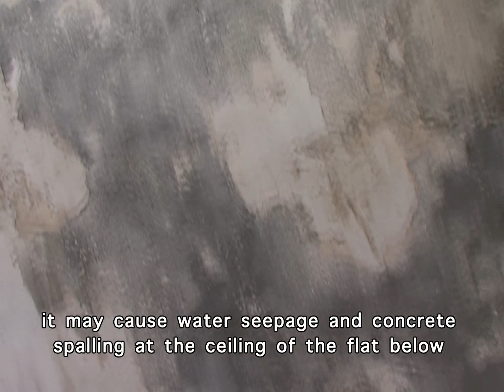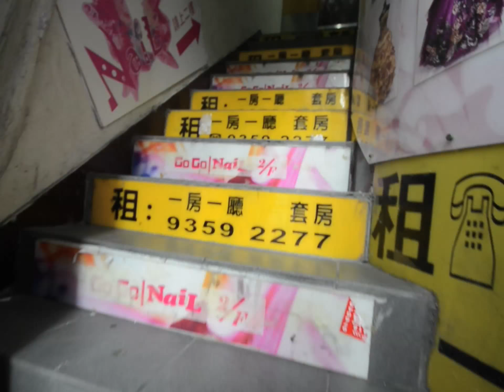Unauthorised Subdivided Units - Mr Tong and Miss Fong